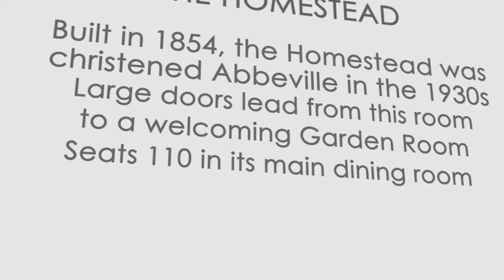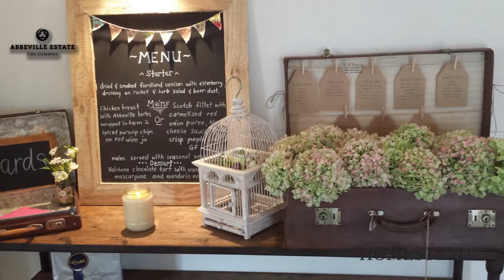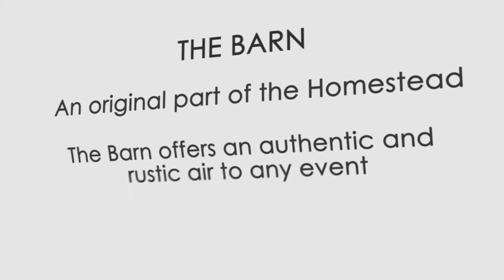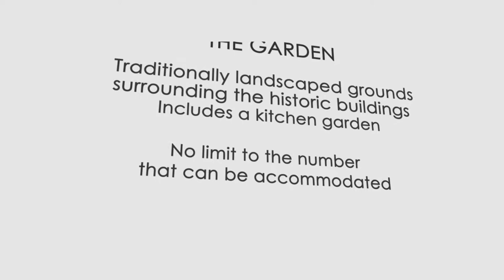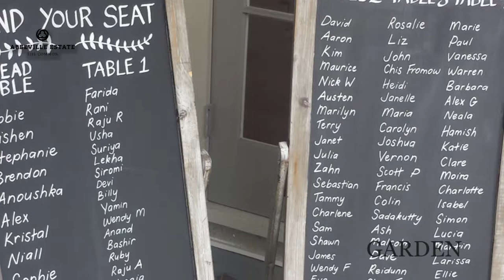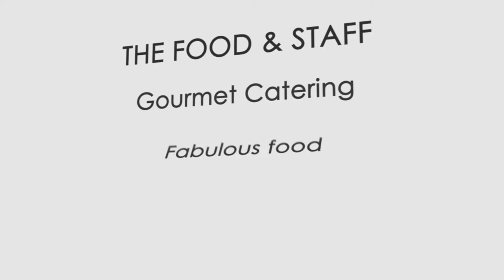Abbeville Estate Slides - Photo Slideshow with text.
Photo Slideshow

I designed this photo slideshow for The Great Catering Company to display on the projector at a venue they manage called Abbeville Estate on an Open Day.

All the photos were provide for me by the client.

I used video editing software and Adobe After Effects to design the text.

Mark Pummell

Impactlifestyle.co.nz